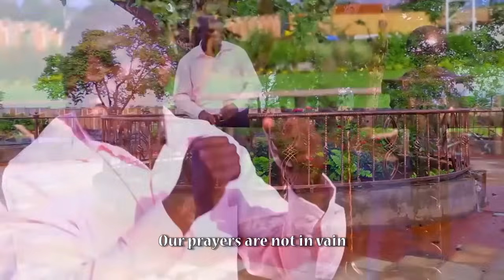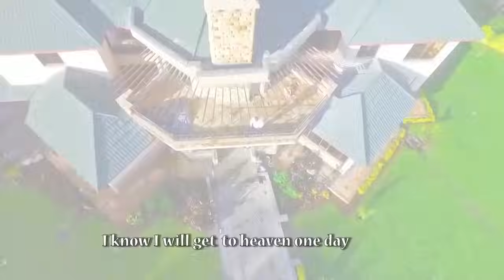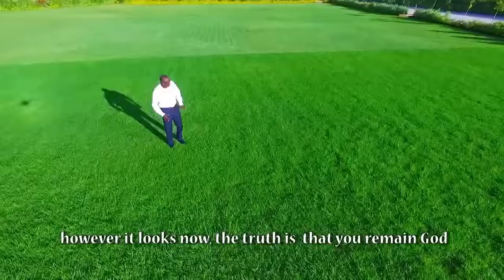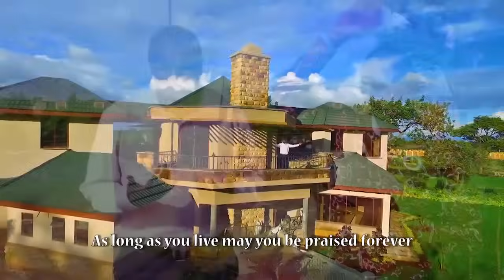PAUL WAIGANJO - THA CIA NGAI [SKIZA 7478594] (Official video)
PAUL WAIGANJO - THA CIA NGAI